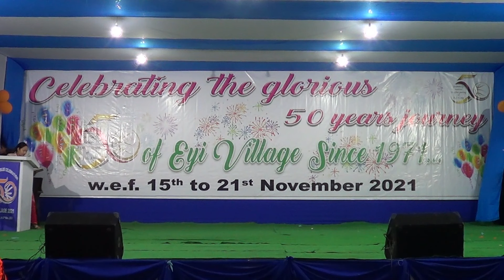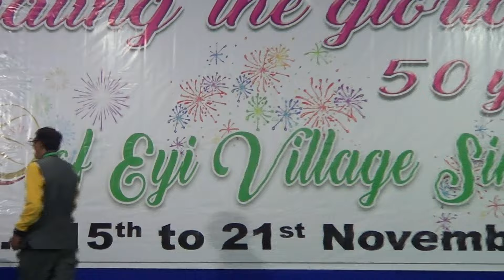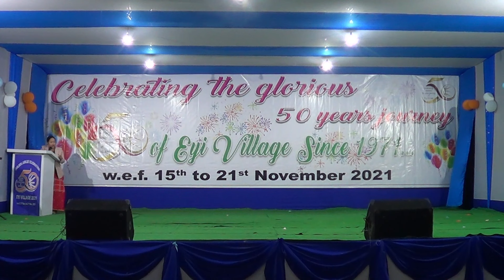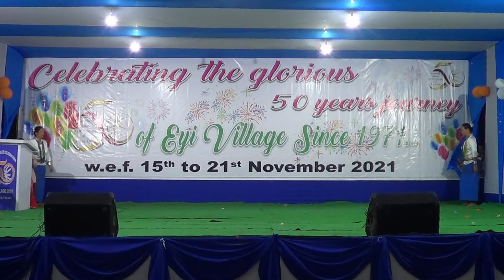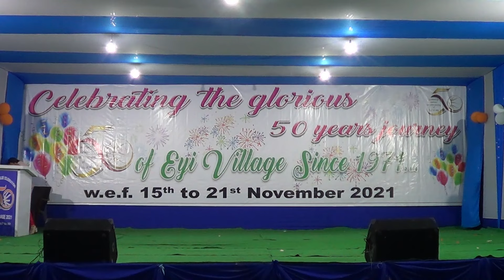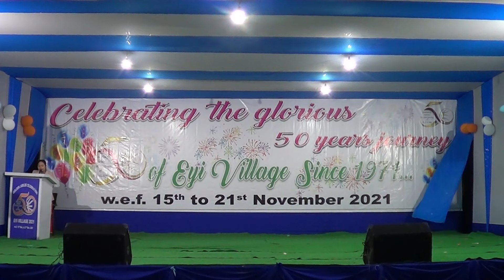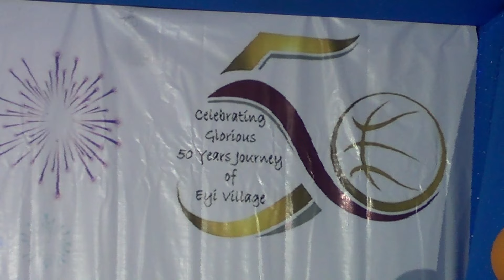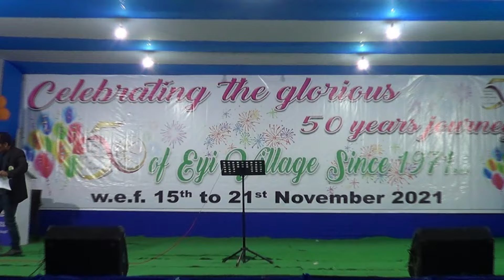MODERN DANCE COMPETITION||EYI GOLDEN JUBILEE CELEBRATION